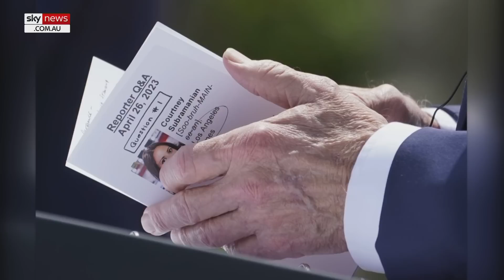‘He's not cognitively fit to be president’: Former Top White House Doctor slams Biden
Former White House physician Ronny Jackson is gearing up to send his fourth letter expressing concern for Joe Biden’s cognitive health, labelling the president “unfit” to serve the United States.

The now Republican congressman has continued his calls for the US president to sit a cognitive exam or resign and renounce his run for a second term.

Congressman Jackson spoke exclusively in an explosive interview with Sky News Digital Presenter Maddie Hale.